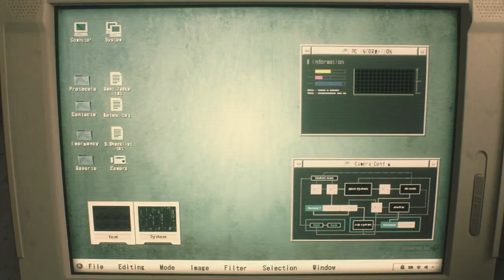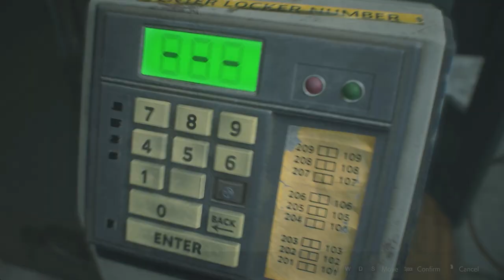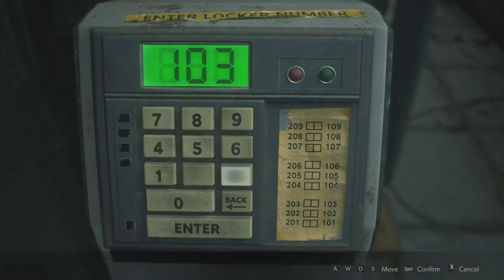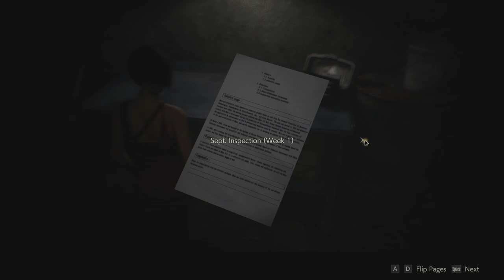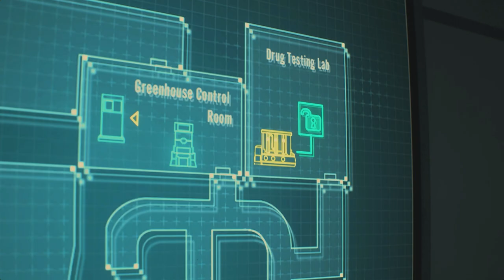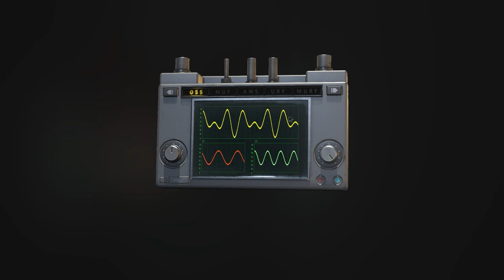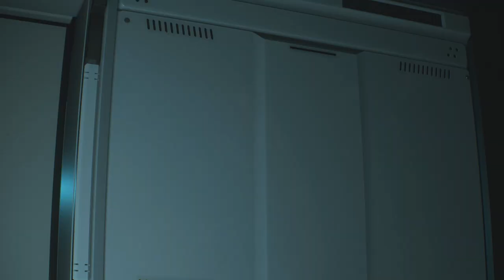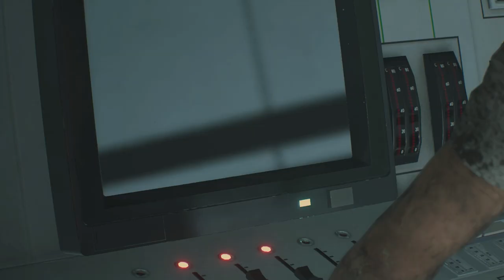RESIDENT EVIL 2 REMAKE (Leon A/1st Run) – Full Gameplay Walkthrough / No Commentary 【Full Game】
machinima,resident evil 2,resident evil 2 remake,resident evil 2 leon,resident evil 2 full walkthrough,resident evil 2 walkthrough,resident evil 2 full game

Resident Evil 2 Remake: Full Playthrough (Leon's Story / Hard Mode)